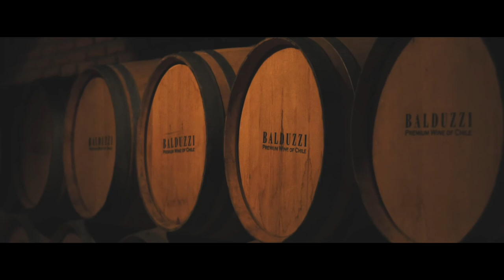Wines of Chile | Balduzzi